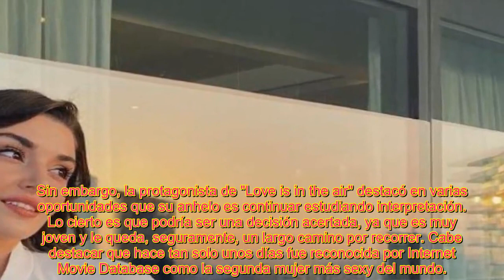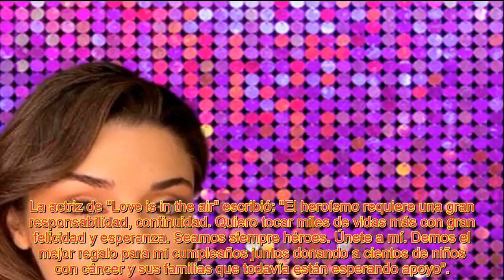LA LOABLE ACCIÓN DE HANDE ERÇEL DE LOVE IS IN THE AIR PARA CELEBRAR SU CUMPLEAÑOS NÚMERO 28